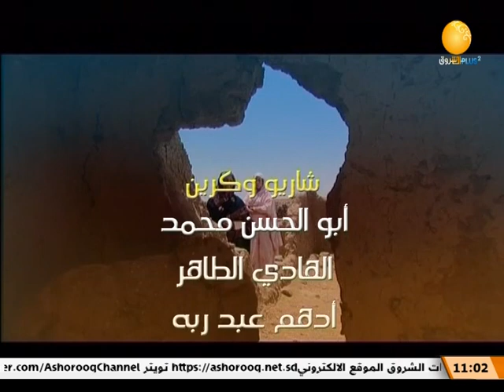حكايات سودانية | برق العطشان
الشروق_ الفضائية
Ashorooq Tv
ـــــــــــــــــــــــــــــــــــــــــــــــــــــــــــــ